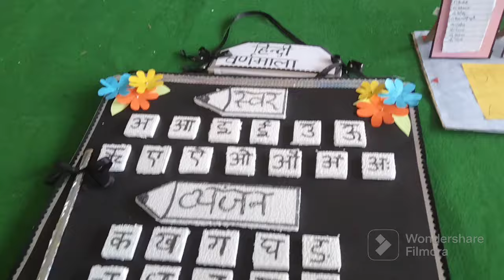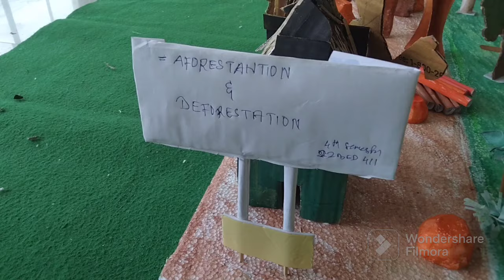B.ed practical work, Group 2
creative/innovation ideas are explored without internet and cellphone.